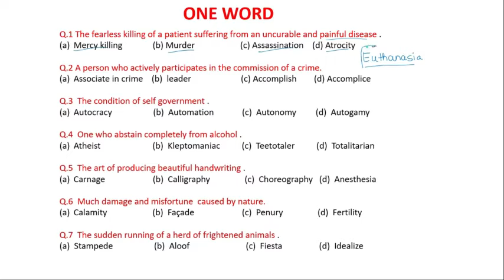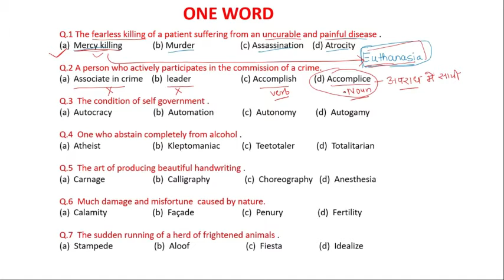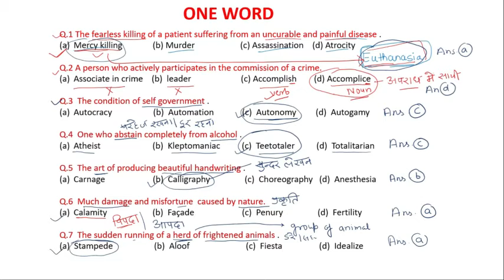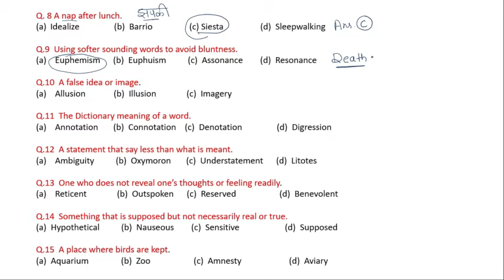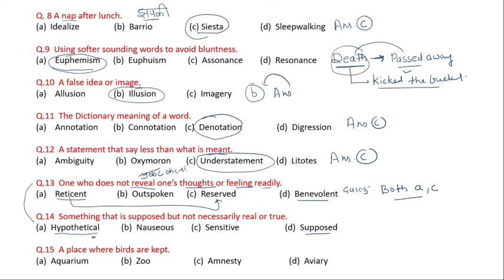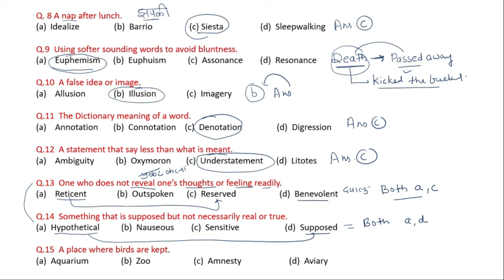one word most important questions